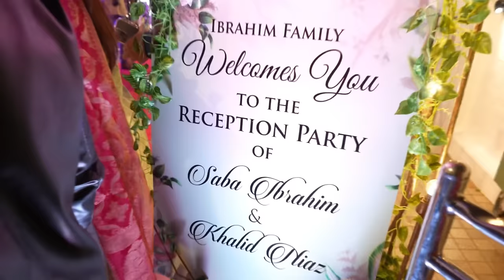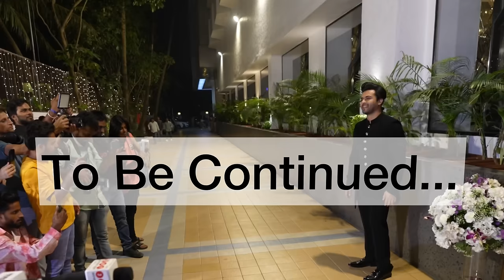Saba Khalid & Everybody from Maudaha reached| The mumbai reception begins